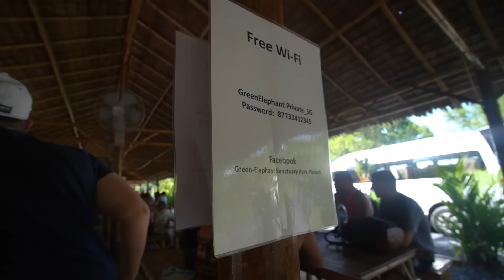ELEFANTENS NYE HJEM I THAILAND